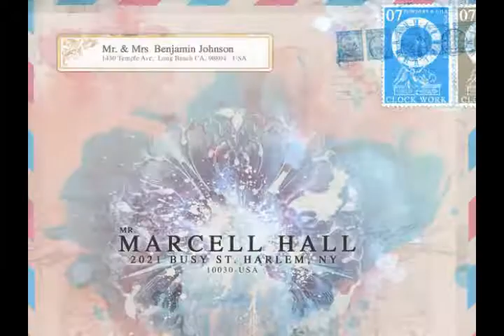Johnson&Jonson - Half a Knot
Powders&Oils (2007)